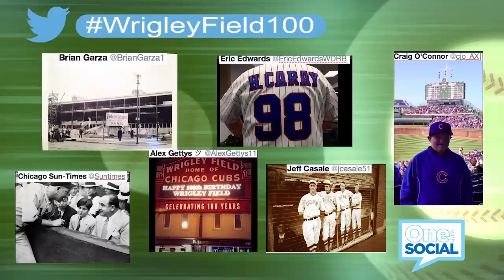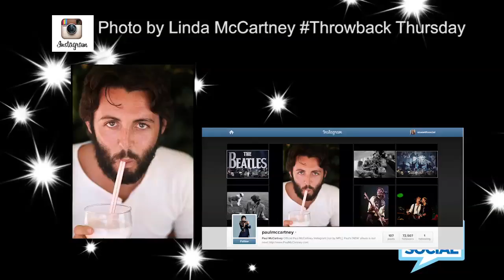One with Social - Chicago Edition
We go local with the recently- voted "Funniest City." Plus, delicious food you need to know about!